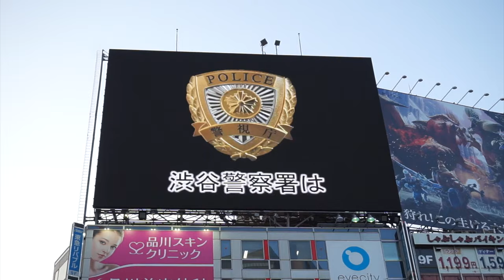Japan Reacts to Logan Paul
I interviewed Japanese people on the streets of Shibuya to get their reaction to Logan Paul’s recent visit to Japan.

This took a long time to edit, and some audio even got lost! I apologize for the delay, but here it is: Japan Reacts to Logan Paul!

Please leave your own opinion in the comments below!

End Screen from: Tinylittle tutorials